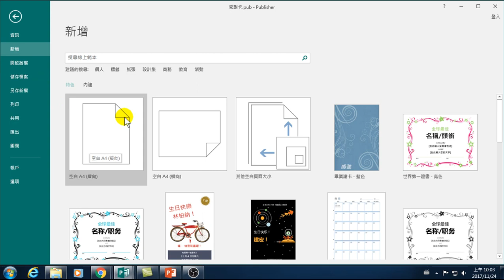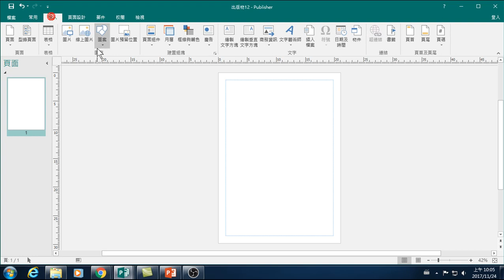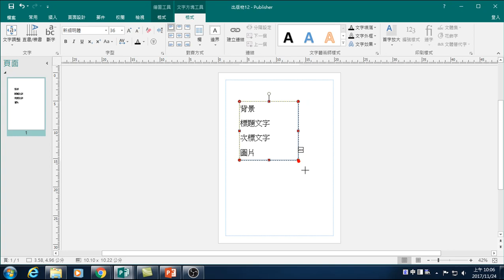04.製作海報的程序 標題、次標題、圖片、背景、物件(Publisher海報製作)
製作海報的程序 標題、次標題、圖片、背景、物件